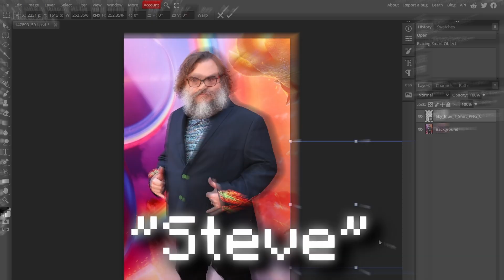Minecraft Movie Trailer in a Nutshell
The Minecraft movie trailer looks kind of silly